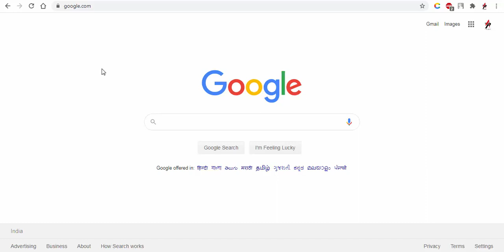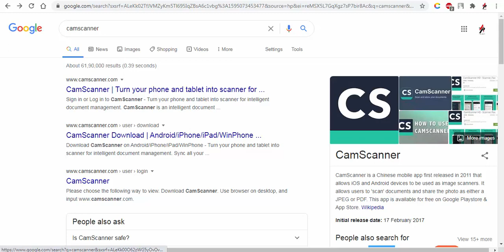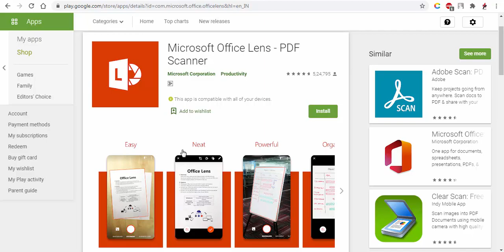Top 6 Alternative Apps Like Camscanner Made In India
Hello Friends Welcome To'' Ap tips & tricks''.

Best Alternatives of CamScanner In India
Microsoft Office Lens. (link)
NoteBloc
Adobe Scanner.
Document Scanner.
Genius Scanner.
Kaagaz Scanner.
There are many alternatives of CamScanner available out there, but In this article I am going to share some best alternative of CamScanner which I am personally using and are available on both Android and iOS.

So I am selected Six best alternative of CamScanner which are available for Android and iOS both. These alternative are the ability to overcome over CamScanner and perform much better than CamScanner.

#1 Camscanner Alternative – Microsoft Office Lens
Office Lens enhances, trims, and makes pictures of whiteboards and documents readable. You can use Office Lens app to convert images to PDF, Word and PowerPoint files, and save to OneNote,  OneDrive, or your local device.

You can even import images from Phone Gallery and convert them also.

#2 Camscanner Alternative – Notebloc
Notebloc is a scanner app to scan your notes, sketches, drawings, and other documents. You can export the documents to PDF or JPEG files. Notebloc is a 100% free scanner app supporting unlimited usage, developed by a notebook company in Barcelona.

You can scan any type of notes, paper documents, receipts, drawings, sketches, photos or images.

#3 Camscanner Alternative – Adobe Scanner
Adobe Scanner is also a free document scanning app from Adobe which turns your device into a powerful portable PDF scanner that recognizes text automatically (OCR).

This mobile document scanner, scans receipts, notes, documents, photos, business cards, whiteboards and convert it into an PDF with content you can reuse from each PDF and photo scan.

#4 Camscanner Alternative – Document Scanner
Document Scanner is also a free scanner app by which you can Easily Scan Documents, Photo, PDF, Text and Convert it into PDF.

You can Quickly scan any kind of document in your office or homes like receipts, bills, pages and anything within seconds.

Document Scanner – Free Scan PDF & Image to Text is a very simple and fastest app to scan photo in high quality and instantly convert into PDF, PNG and JPEG format so you can share scan documents, notes, magazines, articles and any kind of paper that you want.

#5 Camscanner Alternative – Genius Scanner
Genius Scan is a free scanner app that quickly scan your paper documents and convert them into multi-page PDF files.

Place any document in front of your device’s camera, Genius Scanner automatically recognizes the paper against the background, crops it, and cleans up the result. You obtain a crisp, legible scan. Batch scanning lets you scan dozens of pages in a matter of seconds. Powerful tools help you organize, share, or archive your documents.

#6 Camscanner Alternative –  Kaagaz Scanner
Kaagaz is the Best Indian Document scanner app. It turns your phone camera to a PDF Scanner.

Kaagaz Scanner is 100% made in India by graduates of IITs and it is Completely free to use and there is  No watermark on scanned image’s PDF.

You can easily download these apps on your Smartphone by going to PlayStore and search by name, you see they all come in first position when you searched them. So download these apps and enjoy.